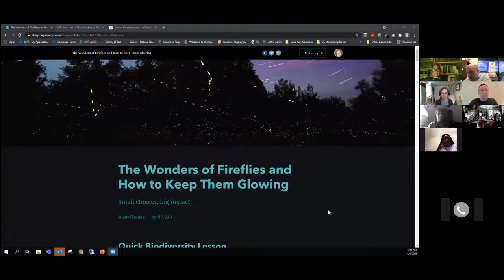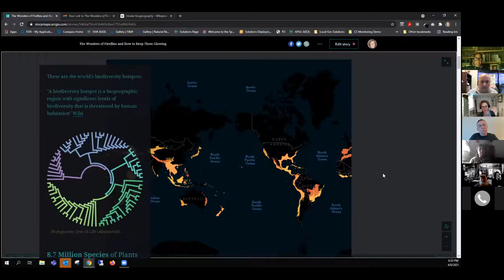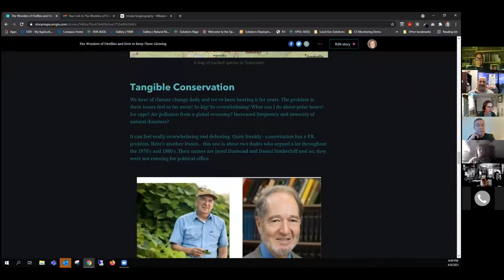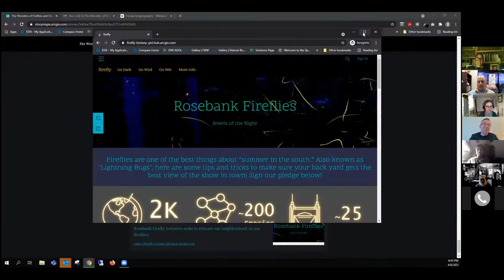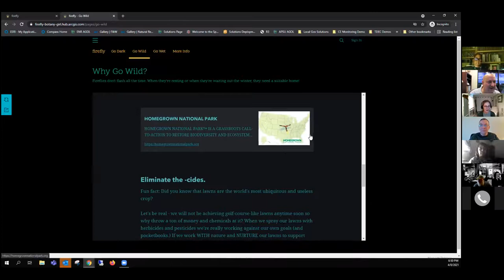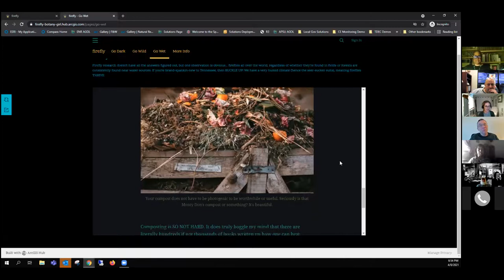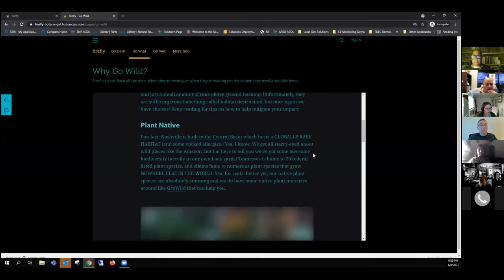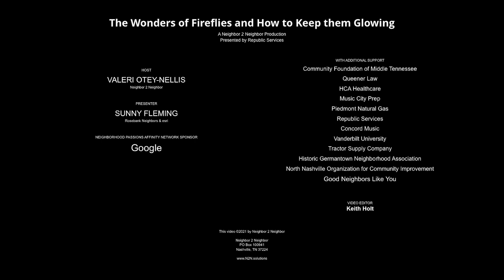The Wonders of Fireflies and How to Keep Them Glowing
The warmer weather has us gearing up for spring! For one local resident and botanist, this has her looking forward to the fireflies and seeking to teach others about best practices for fostering their flashes in your own backyard. Join us as we talk about fireflies and how to keep them glowing.

We are pleased to welcome Sunny Fleming as our guest presenter. Sunny is a Rosebank Neighbor and a National Solutions Engineer with Esri supporting state environment. She thinks fireflies are one of the best things about “summer in the south,” and encourages her neighbors to, "Go dark. Go wild. Go wet. Go share."